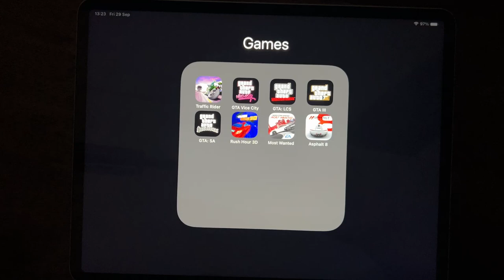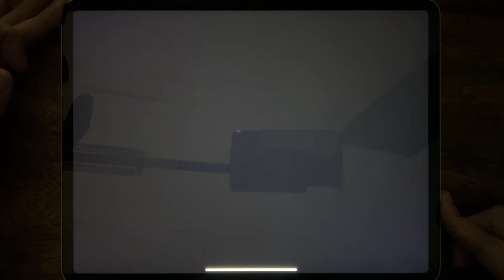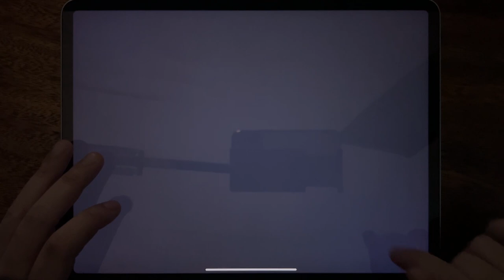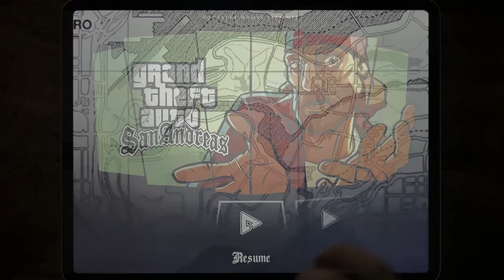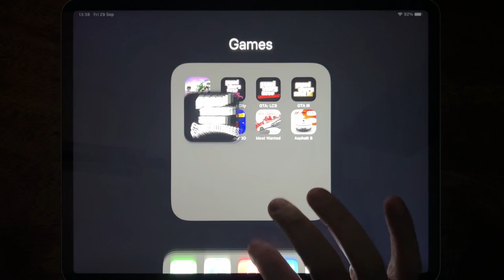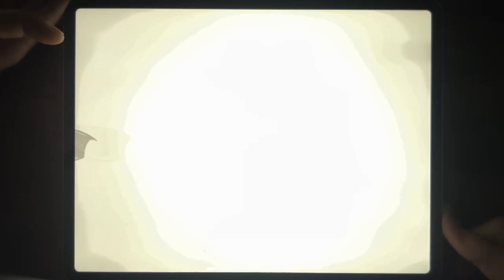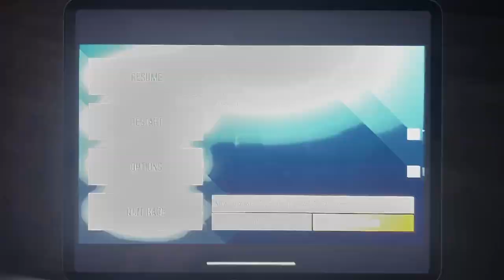Traffic Rider, GTA Vice City, GTA: LCS, GTA III, GTA: SA, Rush Hour 3D, Most Wanted, Asphalt 8